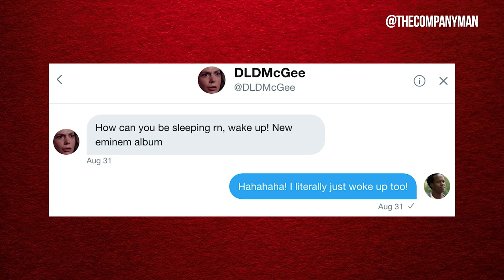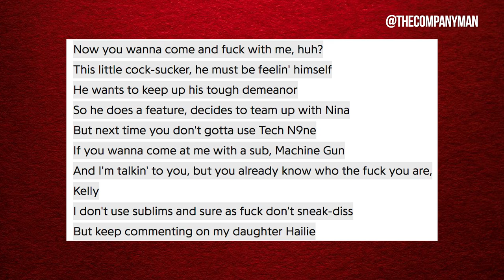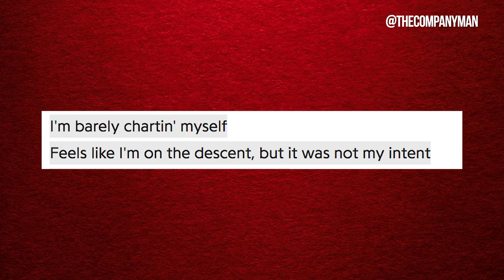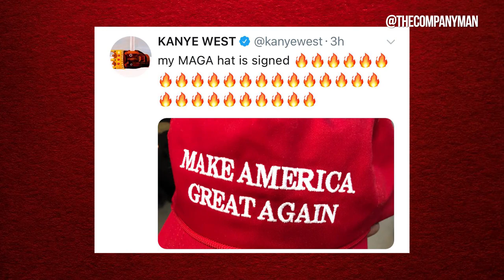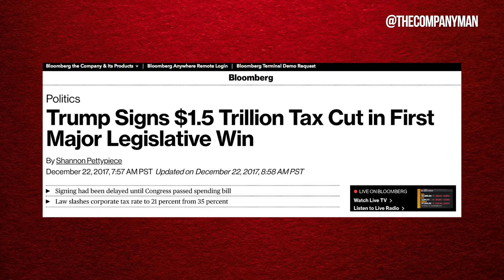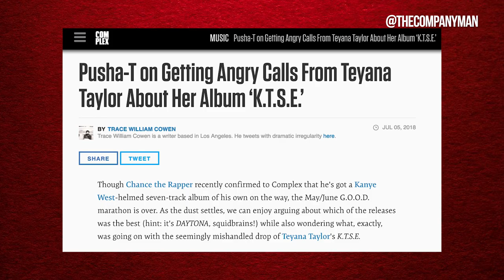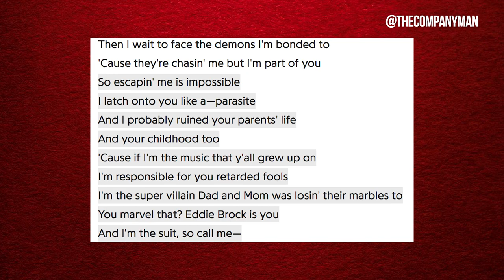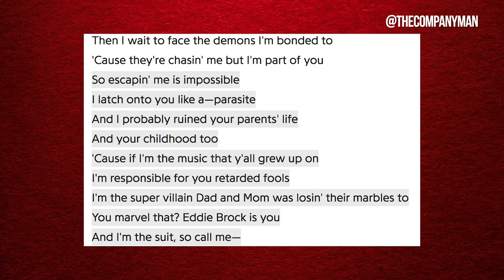EMINEM & KANYE WEST: DAMAGE CONTROL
The Company Man returns with a look into KAMIKAZE and how Eminem & Kanye West have responded after pissing off their super fans.

Justin Hunte is a former Editor-in-Chief of HipHopDX and creator of DX's popular series The Breakdown and DXLive. Hunte has debated at the prestigious Oxford Union and is featured on Shade45's "All Out Show w/ Rude Jude," as well as Revolt TV’s “Revolt Live” Billboard magazine, digital campaigns for Lexus, Honda, Brisk, and Simple Mobile. Prior to joining HipHopDX, Hunte spent 5 years working in investment banking at Banc Of America/Merrill Lynch and has covered music, politics, and culture for numerous publications. He is currently based in Los Angeles, California.

Follow @TheCompanyMan on all socials.